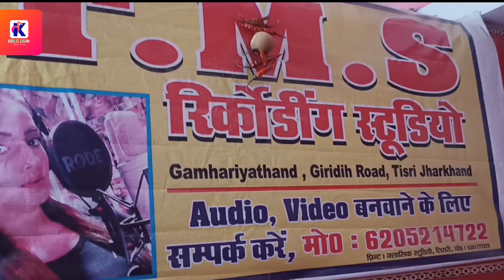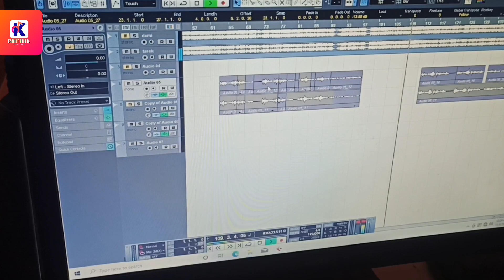Prakash Pradeshi।New Khortha Song। लेके भागले दिलवा छौड़ी शिलवा।Lattest Song.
Song - हमर दिलवा लेके भागले शिलवा

Singer - प्रकाश परदेसी

Lyrics - कामदेव अकेला

Recording - Chandu rana

Lable  - Kakolat Jharna official

Nirmata - Sunil Kumar ray

         Lyrics -

सुने हे भौजी हमर कहानियां
माने हमर बतिया हे।
शिलवा लेके भागले दिलवा
छोटकी तोर बहेनिया हे

बड़ी सुंदर लगो हो भौजी
ओकर गोरे गलियां हे
कोलिया नियर मिलो हो भौजी
मीठी मीठी बोलिया ही

प्रकाश परदेसी का new khortha song
super maghi song
Prakash Pradeshi jhumta Song